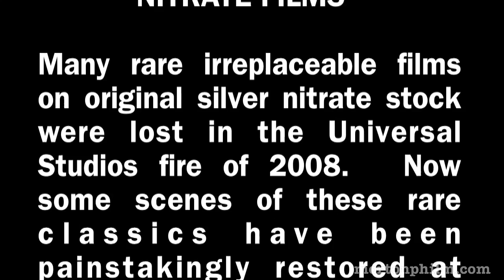Calculus In The Old West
This rare lost classic, CALCULUS IN THE OLD WEST, or:  F x(dx) = f(b)-f(a) was thought destroyed in the nitrate fires at Universal Studios in 2008, but miraculously recovered and restored at great expense!  Watch how Sherrif Ostrüde and his Deputy Ingo use calculus, trigonometry and other math skills to thwart Old Serious Bob Lambert and the Michigan Baxter Gang!